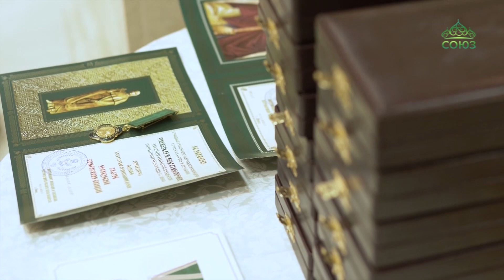В Минске в эти дни проходят Седьмые Белорусские Рождественские чтения.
В Минске в эти дни проходят Седьмые Белорусские Рождественские чтения. Тема форума - «От купели крещения – к вершинам религиозной мысли: 1030-летие основания Полоцкой епархии и 200-летие со дня рождения Фёдора Михайловича Достоевского».